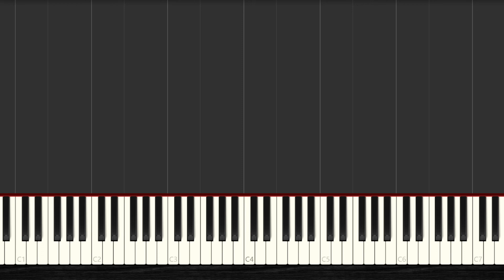🎹 How to Play Sensation (1908) - Joseph Lamb ✔️ | 【2022】Easy Slow Piano Tutorial (Synthesia)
🧡 You Want to Learn HOW To Play Sensation (1908) - Joseph Lamb with the piano? Then Watch this Easy Piano Tutorial with Synthesia and Enjoy it!